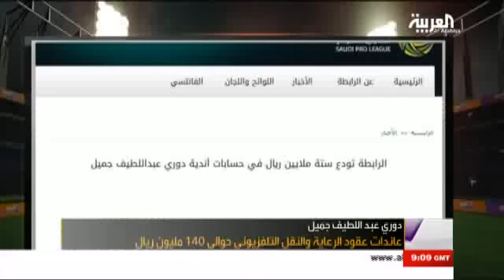في المرمى 19 فبراير 2014 - الجزء الأول FIL MARMA